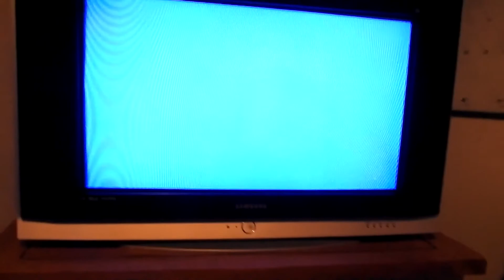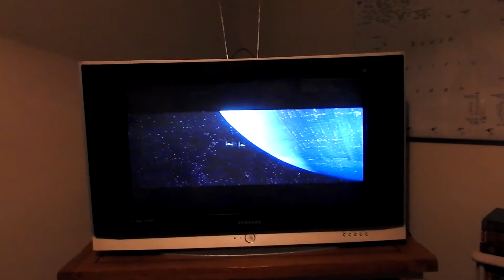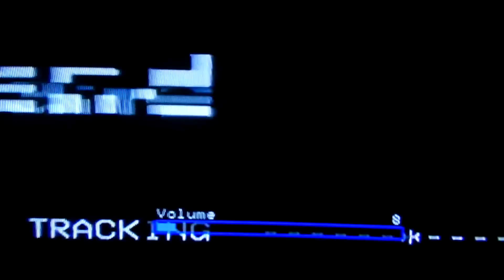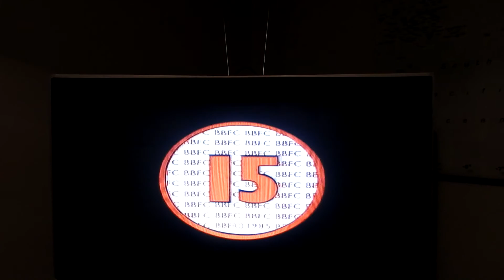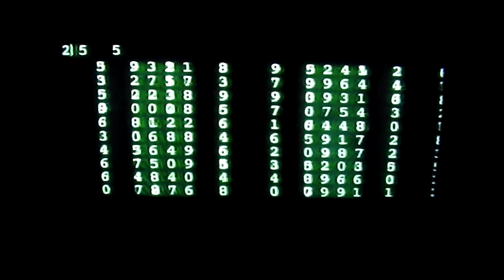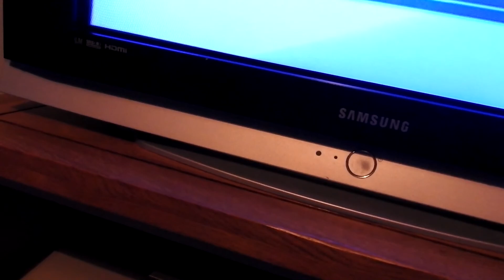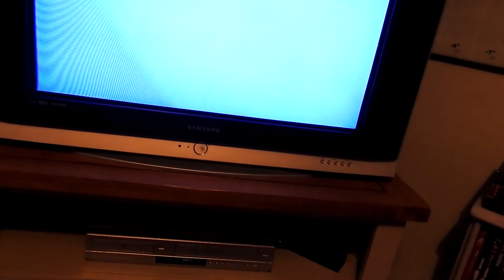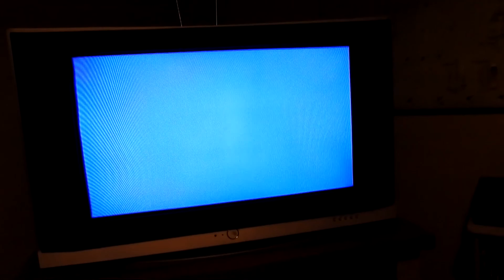TV Tour (Part 2)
Unfortunately you won't be able to see it as well as me but the TV has amazing colour and the quality isn't bad for VHS. CRTs are better at displaying VHS tapes due to their analogue nature.